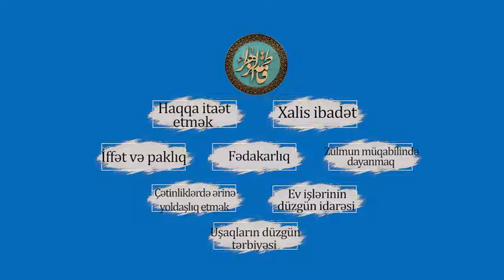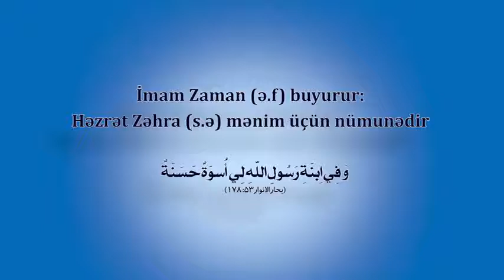16 ژانویهٔ 2021